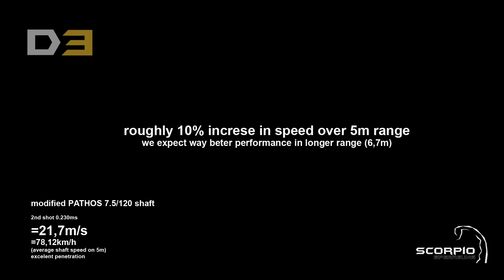Scorpio shaft modification test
Improving a speargun is improving all of its parts, including shafts. We are happy to give you a sneak peak at shaft modifications that improve overall performance of the speargun. Target is 4cm thick XPS, distance is 5m and the gun is our Deathstalker Dx3. The results show how the modfied shaft goes through the target with ease only to be stopped by tightened reel, whereas unmodified shaft does penetrate but doesn't go through.